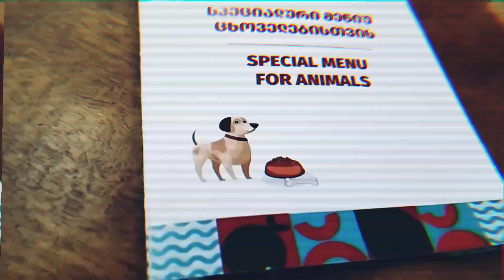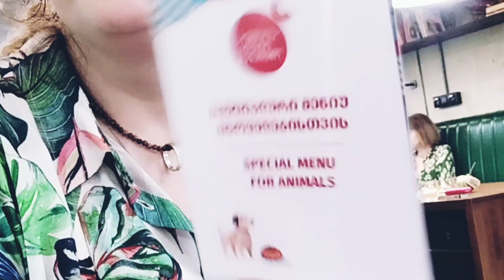იცით რა არის სიდრი? ბაზალეთზე სტუმრობა და განახლებადი ენერგია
სიდრის კლუბი ბაზალეთზე - ძალიან საინტერესო, მყუდრო, მულტიფუნქციური, პასუხისმგებლობიანი, ეკომეგობრული ადგილია.

სიდრის კლუბის ინსტაგრამი - ciderclubbazaleti

SlavaUkraine 🇺🇦
ხარისხიანი სანელებლების და სხვა მსუნაგობების საშოპინგო ადგილი - ფასდაკლების კოდი BBE9325
ეკომეგობრული და ხარისხიანი ნივთები wowelifestyle.com - 10% ფასდაკლების კოდი MBLANC10